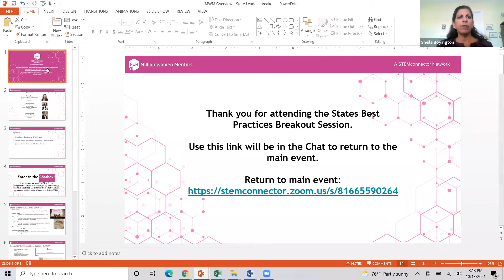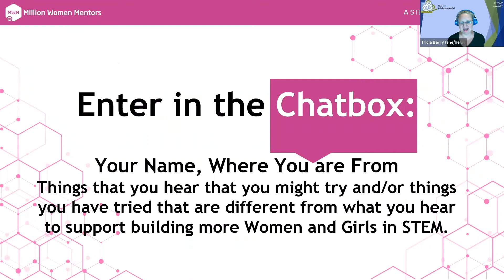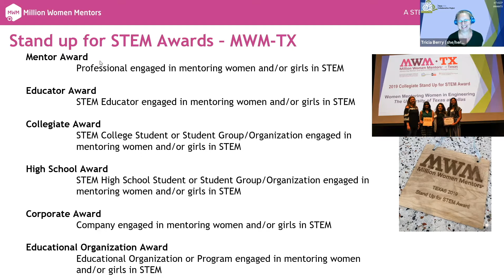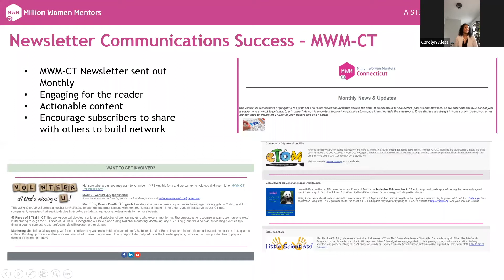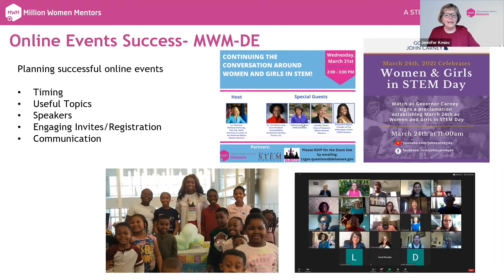MWM State Committee Best Practices, Breakout Session